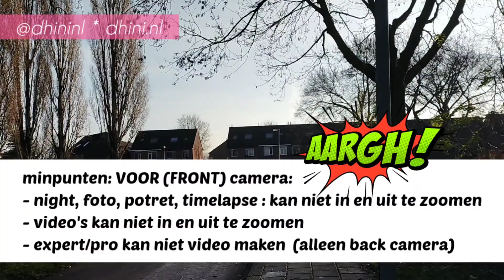OPPO A72 - Test Video (front camera can not in out zoomen) | Dhinivlog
Ik ben geen experst om gadget uit te testen maar ik heb wel eigen eisen. Is deze smartphone naar mij wensen?  kijk maar naar deze video